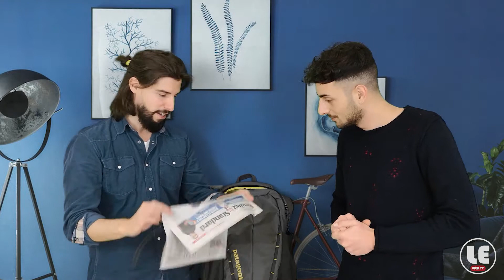Puntata 0 Viaggia con Noi - LONDRA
Introduciamo una nuova rubrica che parlerà dei viaggi e in particolare quest'oggi una breve introduzione su Londra